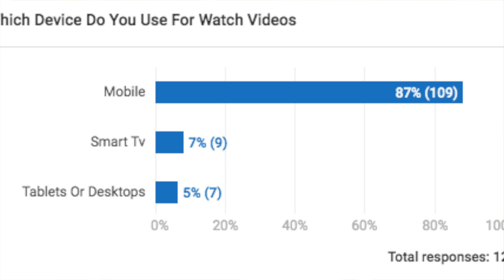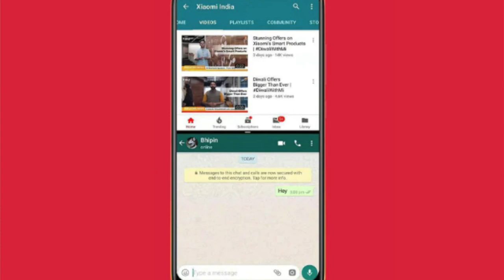Technews Ep185 Oneplus 7T Pro Launch,Realme X2 Pro Leaks,Samsung A20s Launched || In Telugu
43inc 4k.
50inc 4K.